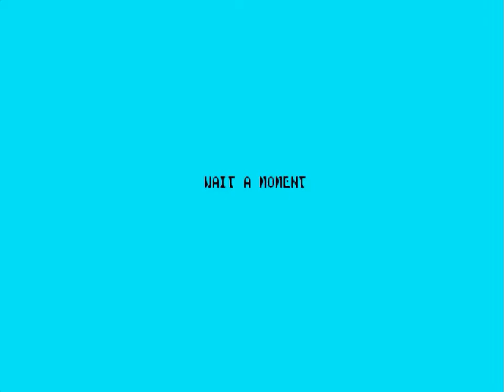[Dos Madness] Hades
This time we venture into the depths of HADES ... a FPS from the old days of DOS that tired to be DOOM... but failed to deliver ... on to the next game